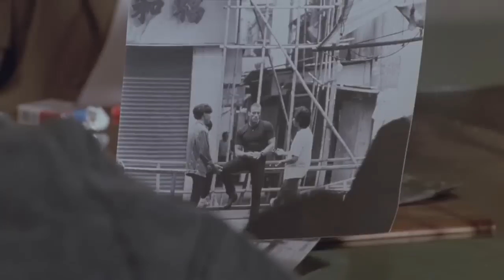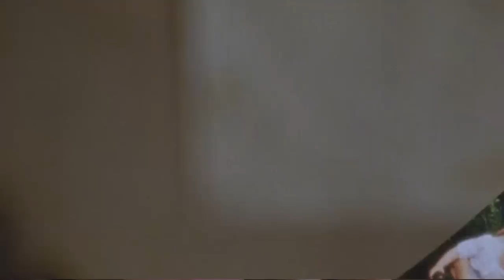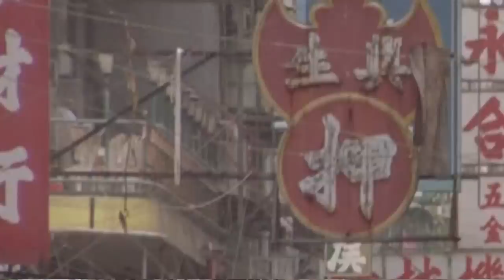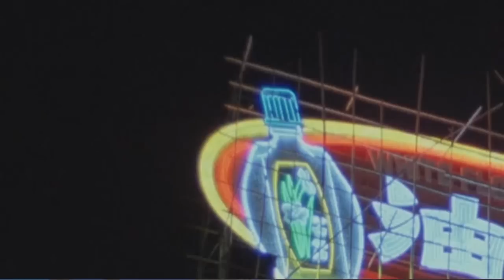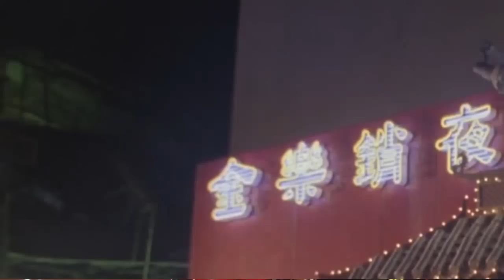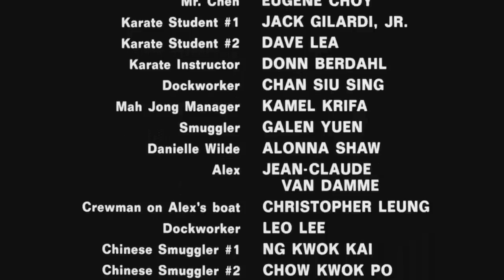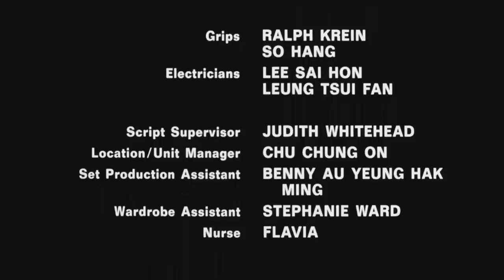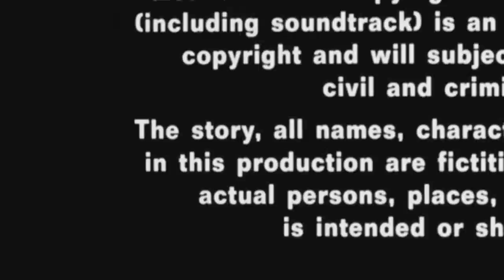Action Movies 2023- Double Impact 1991 Full HD-Best Jean Claude Van Damme Action Movies Full English